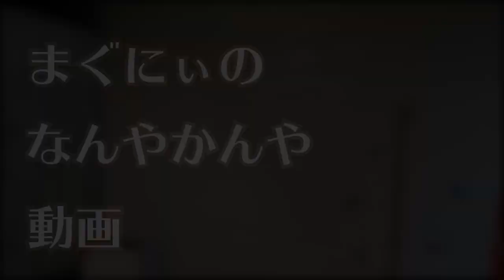インドアYouTuber的カメラバック！【MOUTH】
★画面右上「iボタン」か概要欄はチェック！★
・MOUTHホームページここ！